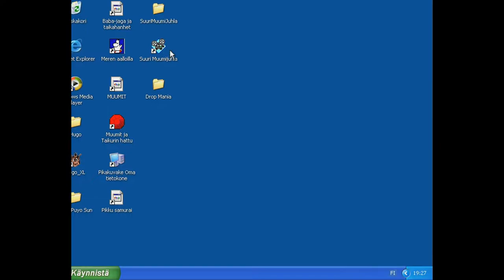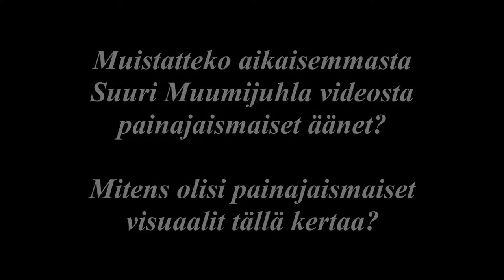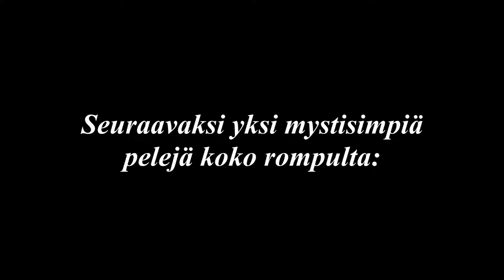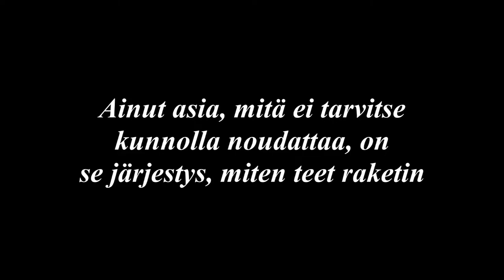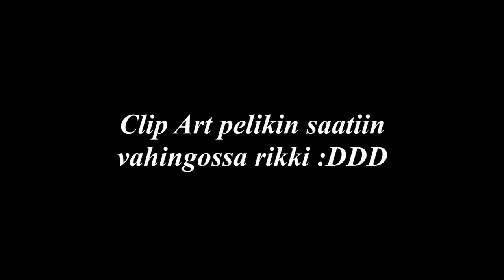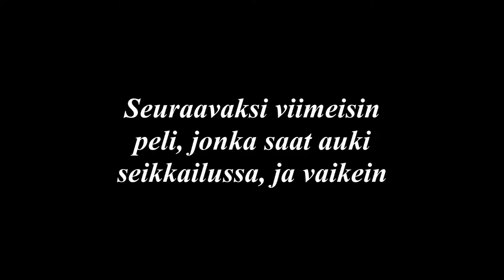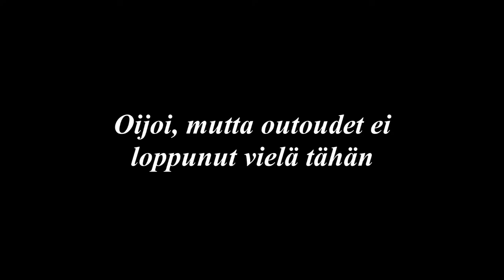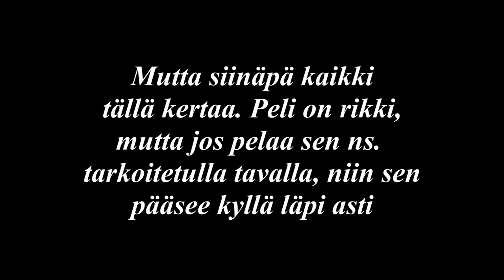Yli-pitkä video siitä, kuinka rikki peli voi olla - Suuri Muumijuhla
Hyi, tämä on oikeasti aika pitkä video
Timestampit: